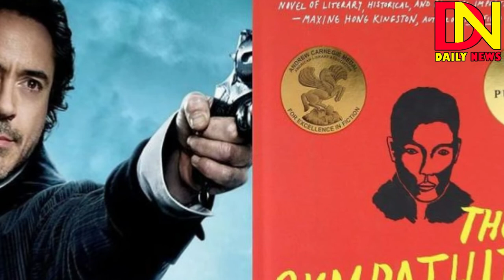Robert Downey Jr. To Co-Star In Drama Series Adaptation Of Viet Thanh Nguyen’s ‘The Sympathizer’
Robert Downey Jr. To Co-Star In Drama Series Adaptation Of Viet Thanh Nguyen’s ‘The Sympathizer’ For HBO And A24; Park Chan-wook Directing

After officially hanging up his Iron Man suit in Avengers: Endgame, Robert Downey Jr. looks to have found his next big role to tackle while also marking his first starring TV venture. Sources tell Deadline, HBO has ordered the A24 drama series adaptation of Viet Thanh Nguyen’s Pulitzer Prize-winning novel The Sympathizer, with Downey attached to co-star. The novel is an espionage thriller and cross-culture satire about the struggles of a half-French, half-Vietnamese communist spy during the final days of the Vietnam War and his resulting exile in the United States. A worldwide search is underway for the lead role and the rest of the predominantly Vietnamese ensemble. Described as a “blistering exploration of identity and America, a gripping spy novel and a powerful story of love and friendship,” the novel is hailed as a new classic of war fiction and has been compared to the works of Kafka, Orwell, and le Carré. Oldboy director Park Chan-wook is on board as co-showrunner, along with Don McKellar, and also will direct the series. Park and McKellar will also exec produce along with Downey, Susan Downey and Amanda Burrell for Team Downey. Niv Fichman will also exec produce through Rhombus Media as will Kim Ly. The series is a co-production between HBO, A24 and Rhombus Media in association with Cinetic Media and Moho Film. The project marks the first role for Robert Downey since his final appearance as the iconic Tony Stark aka Iron Man, and the Oscar nominee has been particular since the end of his run. (Production on his 2020 film Dolittle began before Endgame‘s release.) After weighing several offers, sources say what made this role so appealing, besides an incredible story, was the opportunity to show his range as an actor. According to insiders, he is set to play multiple supporting roles as the main antagonists — all of whom represent a different arm of the American establishment including an up-and-coming Orange County congressman, a CIA agent and a Hollywood film director, among others. “Adapting Mr. Nguyen’s important and masterful work requires a visionary team,” Robert Downey said. “With director Park at the helm, I expect this to be a creative producing adventure for Susan, me and Team Downey and a stimulating process for myself in playing these complex supporting roles. A24 and HBO are the perfect combination of partners and co-parents. … It’s exactly the type of challenge I’ve been craving, and I believe we will deliver an exceptional viewing experience to our audience.” The partnership makes sense following the collaboration between Team Downey and HBO on Perry Mason, with Team Downey producing the HBO series. Matthew Rhys, who stars in the series, was nominated for an Emmy this week. Following the success of that first season, HBO and Team Downey re-upped their overall deal. This marks the latest collaboration between A24 and HBO, who have worked together on the Emmy-winning Euphoria and the anticipated Olivier Assayas remake of his own Irma Vep, starring Alicia Vikander. Park is best known for directing Oldboy, Sympathy for Lady Vengeance, and Sympathy for Mr. Vengeance. He is repped by WME, Industry Entertainment Partners and Hansen Jacobson Teller. Robert Downey — who recurred on Ally McBeal in the early 2000s — is repped by WME and Hansen Jacobson Teller. McKellar is represented by Great North Artists Management.